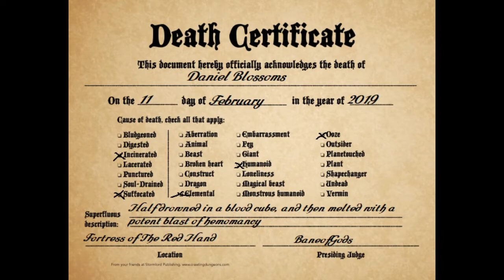Tribute to Daniel Blossoms